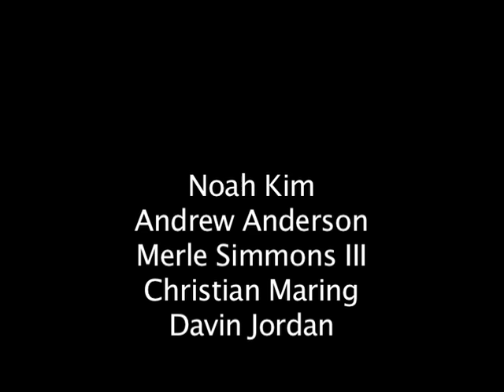TK Eric 5th Hour